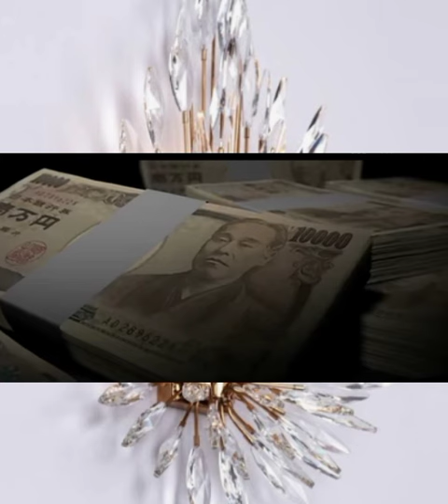ଖଣ୍ଡେ ସୂତା 24ଘଣ୍ଟା ରେ ସବୁ ଇଚ୍ଛା ମାନସିକ ପୁରାଣ କରିବ/ଲୋ of attraction/